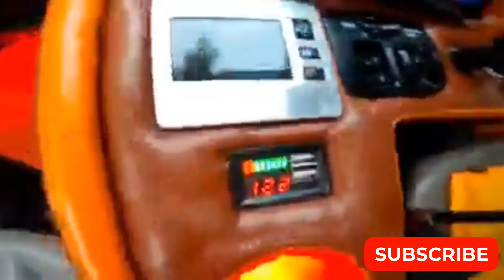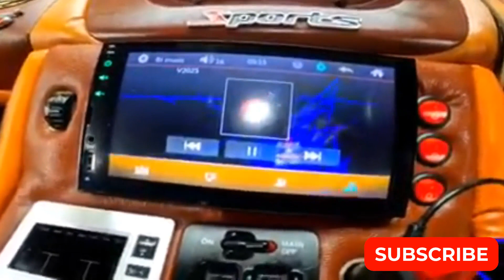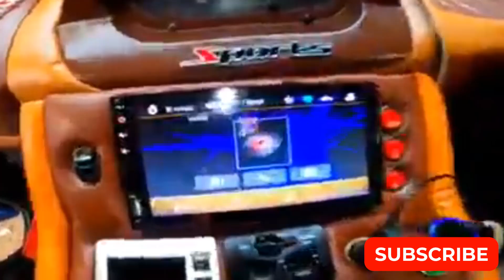Tata Ace Modified 💖 Dimo Batta Modified Sri Lanka 💗 Tata Ace Lovers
Hello Friends,
This Video About Tata Ace Modified 💖 Dimo Batta Modified Sri Lanka 💖 Tata Ace Lovers

Dimo batta lovers club in sri lanka is most popular vehicle club in sri Lanka. we have biggest network of tata ace vehicle. join with our Facebook group and page.